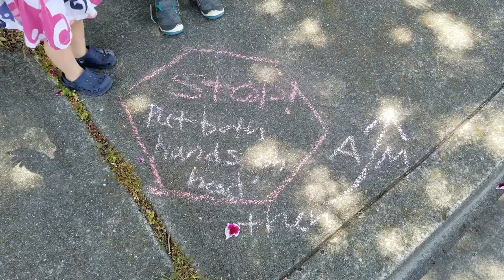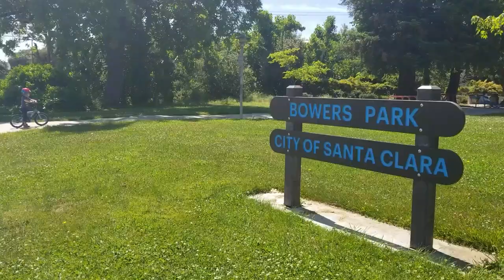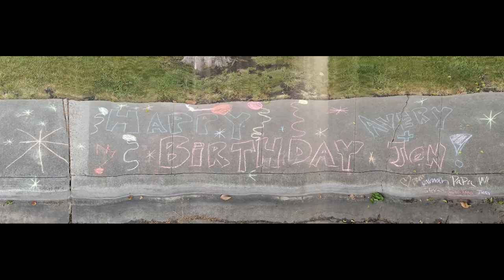Birthday Adventure Trail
For the young girl's birthday, the cousins sneaked over and left a .75 mile chalk adventure trail for her to wake up to since they couldn't visit in person.  She loved every minute of it!